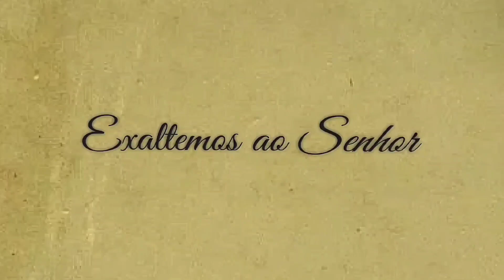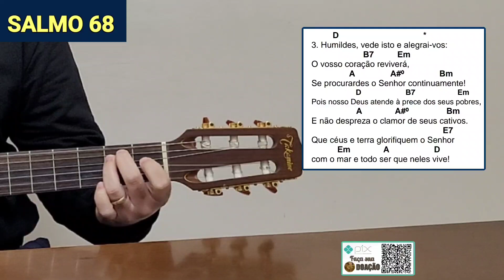Atendei-me ó Senhor pelo vosso imenso amor SALMO 68 CIFRA 12 DOMINGO do TEMPO COMUM 25/6/23